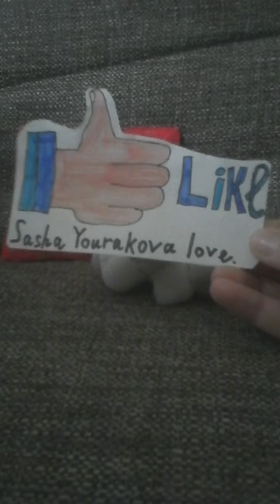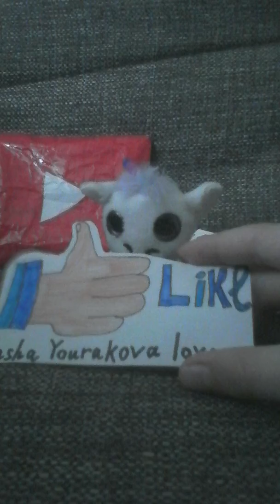Рубрика: нарисуй для меня!!!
ребята пишите в комментариях что-нибудь приятное и в начале, в середине или в конце укажите